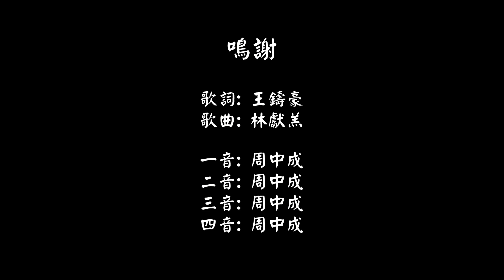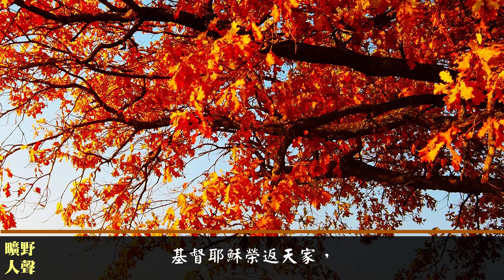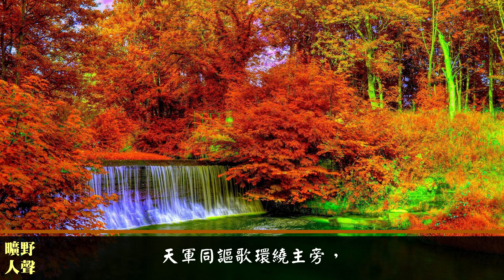基督升天 (三音版)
歌詞:
神的羔羊為世所滅，
傳來大盼望，
得勝之呼聲響徹穹蒼。
耶穌已升回天上；
大權柄，大榮耀，
大尊貴在天家。
同歡歌！同歡歌！
主基督已勝惡魔！
哈利路亞！
基督已回升天家。

慈愛的主被接升天，
得著大榮耀，
美哉聖羔羊坐父右邊，
我們應尊神旨意；
學效主，跟從主，
捨自己，全奉獻。
同歡歌！同歡歌！
主基督已勝惡魔！
哈利路亞！
基督已回升天家。

基督耶穌榮返天家，
寶座何輝煌，
天軍同謳歌環繞主旁，
基督已戰勝死亡；
吹號角，奏凱旋，
共讚美，主升天。
同歡歌！同歡歌！
主基督已勝惡魔！
哈利路亞！
基督已回升天家。